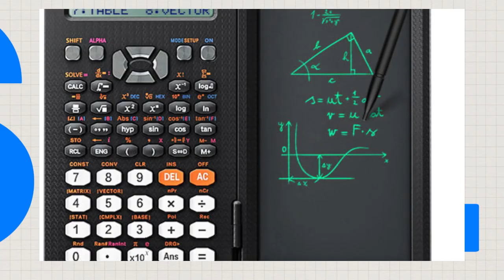Calculator with Notepad | Scientific